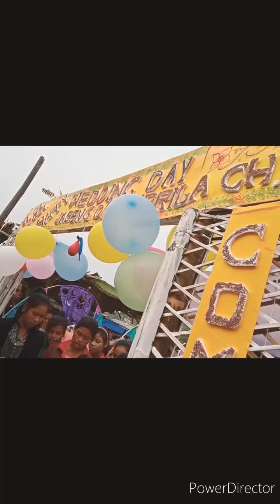Nokchame ga.agipa fuljora Assam 2021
Rimchaksoa sakantikon ia Angni //Volg video ona ian nokchame ga.a ine agana haida ian gipin gipin songrangode dingtang dingtang biaprangode apsan ongpaja.// A.chik rangni dakbewal rikbewal gita niam ko jarikbaenggipa onga namnikode subscribe ka.atpabone aro like ko ka.atpabone( mitela )